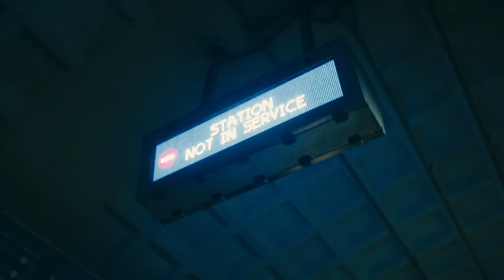ULTRA SOLO REMIX - Polimá Westcoast, Pailita, Paloma Mami, Feid, De la Ghetto (Video Oficial)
¡Escucha mis últimas canciones!

Créditos
Director: deathofgian
Productor: Ken Rodriguez
Productora: DRKT

LETRA

PALOMA MAMI
Hoy es uno de esos días
que me siento sola en casa
triste porque estar pendiente a ti me hace mal
subire un par de historias
como si nada me pasa
super triste es verte con otra en instagram
este es uno de esos dias
que no todo sale bien
pero prefiero sentirme asi que volver
REMIX

FEID
Aqui estoy , Ultra Solo
pensando en que me cambiaste por otro
pensando en como lo perdimos todo
Prendí un bareto y leí tu conversación
leyendo lo que me decía todo se me paro
nadie llena el vacio que dejas en mi habitación
que hueva yo que te volvi a dedicar otra canción
Nose si llamara, o si respondera
solo que tengo ganas de ...
algún día yo se que tu me extrañaras
si vas a llamar sin ropita por cámara
pa verte toa´ bebe los perros también se enamoran
si tu nunca te saliste de mi cora
es que tu bailas de una forma que provoca tenerte y tocarte ...

POLIMÁ WESTCOAST
Aqui estoy, sin atao´
prendiendo un phillie solo y coronao
de que sirve si no esta a mi lao´
por ti paso el día conectau´
pendiente al cel, pendiente a ti
pendiente si subes una storie
pendiente pa ver si solo estas feliz
y como no estas aquí ...
que me siento solo en casa
yo aquí triste porque te vi en el historial
Subiré un par de historias
y te escribire en el whatsapp
super triste es verte con otro en instagram
Aquí estoy, Ultra Solo

PALOMA MAMI
Ultra sola, ultra rica , perdiste senda gatita
ahora vivo a lo maldita , de la calle quien me quita
estoy cura del espanto como una bliky
combina toa´ rosa como hello kitty
en un bichiputeo se sube la mini
hoy ando desacata pa´ olvidar los feelings
Pero últimamente cuando caen las 3am
quisiera llamarte aunque yo se que no conviene
las noches son frías aunque me encuentre entre la gente
papi no hay carrete que te saque de mi mente
Aquí estoy, Ultra Sola
pensando en que me cambiaste por otra

PAILITA
Hoy me siento solo, me siento en un desierto
es una pesadilla, pero estando despierto
sin ti yo estoy triste, y contigo contento
el tiempo pasa lento, quizás no era el momento
Aun me acuerdo de esas noches que estabas bailando
y tu en la discoteca me estabas mirando
pusieron la canción que yo escuchaba llorando
fuiste mi estrella fugaz yo te paso deseando
en la noche extrañandote
en la disco habían mil y yo pensandote
con esa carita estas tentándome
aunque se que por dentro esta dañandome yeah
Puras poesías por la noche te dedicaría
y aun sabiendo que tu a mi me dañarías
ya no me siento solo, tengo otra otra que me hace compañía
y ella cumple lo que tu me prometias.
Tu besos me saben a miel
yo quiero tocarte la piel
quiero que tu seas mi mujer
no quiero que la vayamos a vender
mi amor sincero te puedo ofrecer
miremos juntitos el amanecer
mientras nos estamos besando
yo quiero que tu seas mi champions

Super mega ultra solo
Y no puedo darte unfollow
Dicen que los hombres no lloran
Por ese culito lloro
Baby girl me siento triste
desde que te fuiste mami no salgo del dispen,(ahh)
Viendo la foto que subiste
y ahora pa colmo los video haciendo fitness,
Es que,
Ahora te ando buscando por New york city,
Yo aqui solo capsuleando una miti miti,
Y mezclando el acohol con las picky picky,
Mami dejame probarte aunque sea un quicky
Vuelve ya, que me dolio, tu me quiere ma' , eso creo yo, si tu no viras esto se jodio,
si te veo con el se murio (x2)